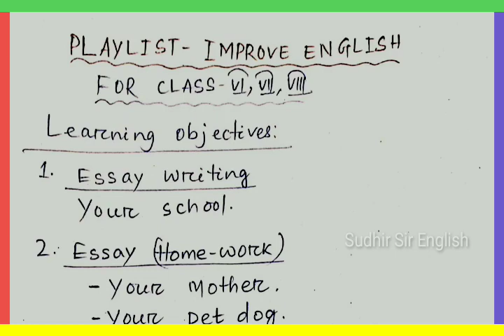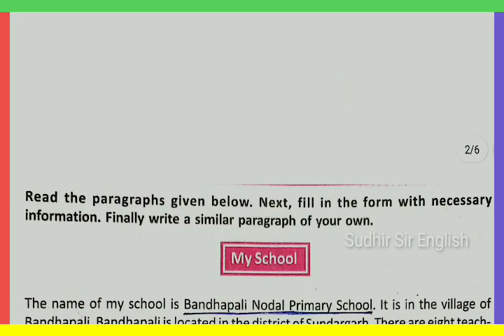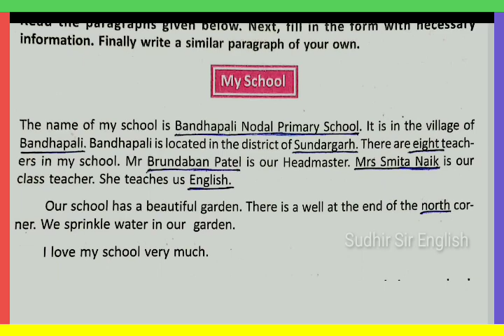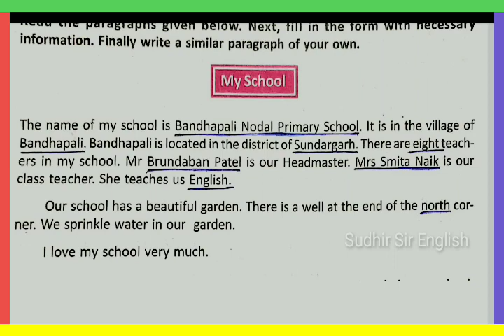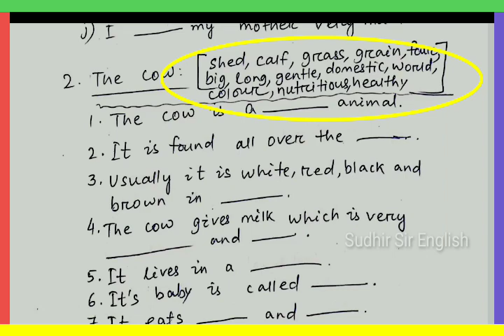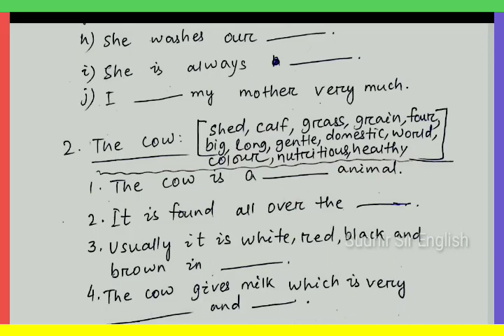🛑ESSAY & LETTER WRITING IN ENGLISH(ଷଷ୍ଠ, ସପ୍ତମ ଓ ଅଷ୍ଟମ ପାଇଁ)